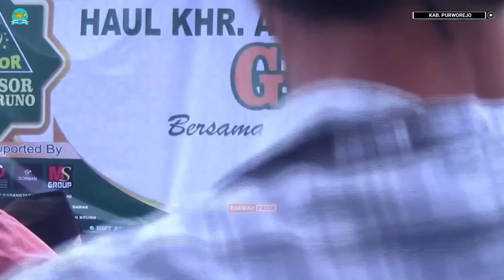K.H Anwar Zahid Terbaru 2024 Lucu Dan Mencerahkan ~ Rajin Ibadah Tapi Kenapa Tidak Kaya??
Pengajian Akbar Bersama K.H ANWAR ZAHID Pengasuh PONPES SABILUNNAJAH Simo Bojonegoro Jawa Timur Dalam Rangka Pengajian Akbar Dan Shalawat Di Desa Bruno Kabupaten Purworejo Jawa Tengah